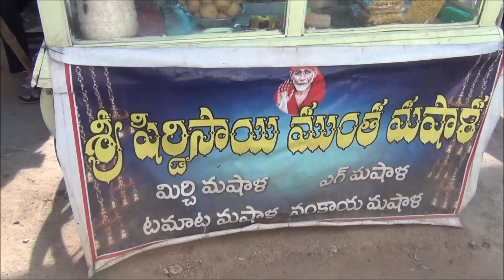Indian Street Food || Tomato Bajji Muntha Masala || Pidatha Kinda Pappu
This is one of the best street food item in south India. Tomato bajji muntha masala recipe is also called pidatha kinda pappu.